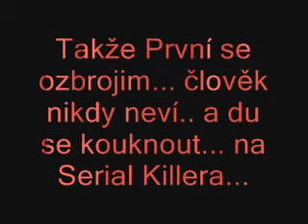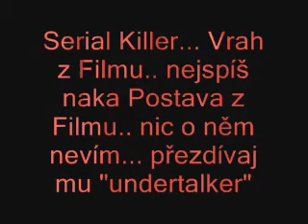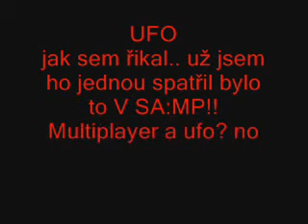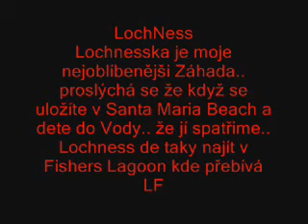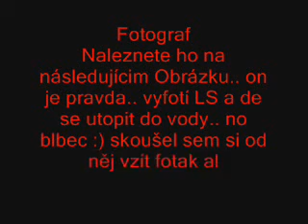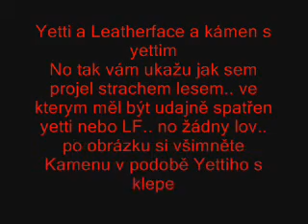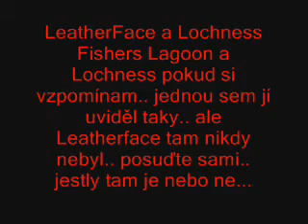GTA:SA záhady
Záhady by kocourek :) video obsahuje
1) Serial Killer
2) Ufo
3) Loch Ness
4) Yetti & Leatherface
5) Zombie
6) LeatherFace & Loch ness
7) Skill :)
8)   ---Info--- by kocourek